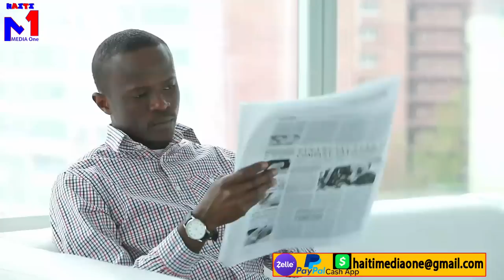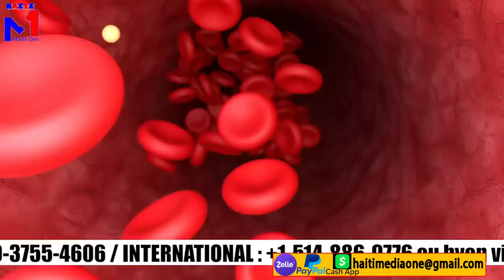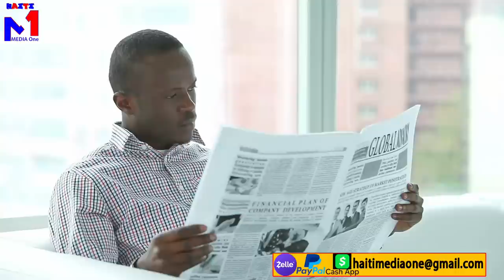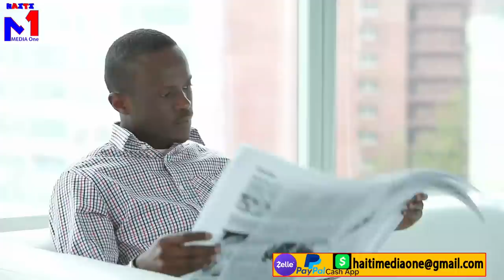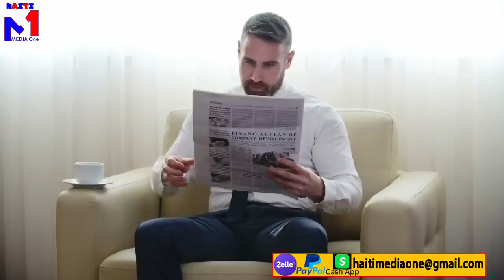Se konfime Martelly ki prezidan peyi a, tout kk chat pran lari, Ariel poupe twal mezanmi, nou Mele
🔵 Men Poukisa Mazora Refvoke BET Nan Demokrasi, BET Al Marye a On Fanm Florida Li tou rete    🔴